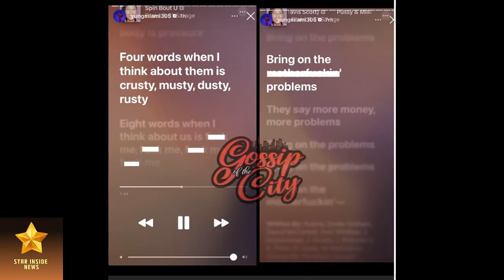BREAK UP💔! Yung Miami BREAKS UP With Diddy ... After He ‘CUT’ Her Allowance To Just $200K A Month!!!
In this article, you'll be able to learn all about Yung Miami's break up with Diddy. After Diddy "cut" her allowance to just $200,000 a month, Yung Miami had enough and broke up with Diddy.

This is a sad story, but it's interesting to see how money can be the root of all evil. If you're looking for a good read, be sure to check out this article!

 yung miami breaks up with diddy he cuts her allowance to just $200k a month, yung miami breaks up with diddy to just $200k a month, star inside news, diddy cuts yung miami allowance of 200k$ breakup, diddy yung miami

Rapper Yung Miami of the City Girls DISAGREES with Diddy when he 'CUT' her budget to only $200K per month!

The relationship between female rapper Yung Miami and music mogul P. Diddy has ended when the 53-year-old rapper cut Miami's monthly salary from $500k to $200k.

City Girls Yung Miami and Diddy never publicly acknowledged their relationship, despite frequently being pictured together and several sources verifying it.

However, Miami benefited monetarily greatly from their relationship when they were dating, up until Diddy cut her monthly stipend.